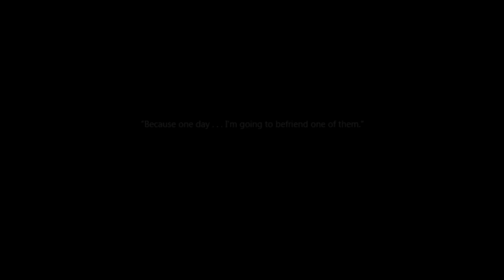Fly me | To the Moon #9 (FINAL)